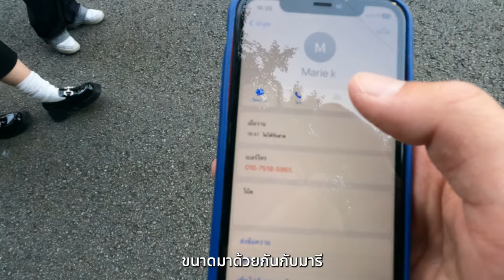🇰🇷 คนแปลกหน้าพาผมเที่ยวเกาหลี 24 ชั่วโมง [Ep.1]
ผมมาเที่ยวหามารีที่เกาหลี ตื่นเต้นเกินเลยเที่ยวทั้งวัน

สถานที่ผมเที่ยวในวันนี้
- Gyeongridan gil : ที่พัก
- Hongdae : ไปซื้อซิม
- Hapjeong : ชิลบนดาดฟ้ากับเพื่อน
- Euljiro station : งาน Pride
- Jongkak : ย่านไฟนีออนสวยๆ
- Euljiro 3-ga : ย่านวัยรุ่นปิ้งย่างยันหว่าง

00:00 Intro
00:31 เดินทาง
01:43 Gyeongridan gil
03:44 Hongdae
04:31 Hapjeong
05:09 Day 2 Pride
07:03 Jongkak, Euljiro 3-ga